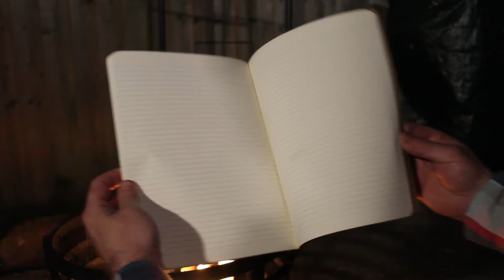Burning Pile Lyric Video Created by Daisy Loach FMP 2021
UAL Level 3 Diploma in Creative Media Production & Technology (TV & Film)